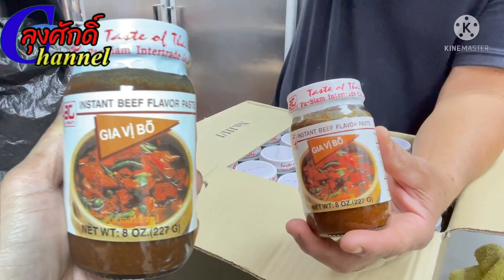ก๋วยเตี๋ยวเรือสูตรขายเมืองนอก ลุงศักดิ์channel 🇺🇸USA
ส่วนผสม ก๋วยเตี๋ยวเรือ ต่อ 1 ออเดอร์
ผงก๋วยเตี๋ยว เรือ นิดหน่อยพอหอม
น้ำซุบอะไรก็ได้ 2 ถ้วยตวง
ผงชูรส
ต้นหอม
ตั้งโอ๋
กระเทียม
แคบหมู

ส่วนผสมพริกน้ำสัม
พริกสด 1 กิโลกรัม
กระเทียมครึ่งกิโลกรัม
พริกขี้หนู 3 ขีด
น้ำส้มใส่แค่เครื่องปั่นได้
ทุกอย่างปั่นรวมกัน

กลุ่มเพื่อนลุงศักดิ์ channel🇺🇸

ลุงศักดิ์ คนน่สคุย